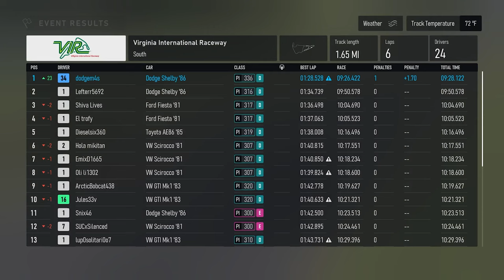Longplay of Forza Motorsport (2023) For PC | Part 8 | CAREER MODE | Vintage Hatch